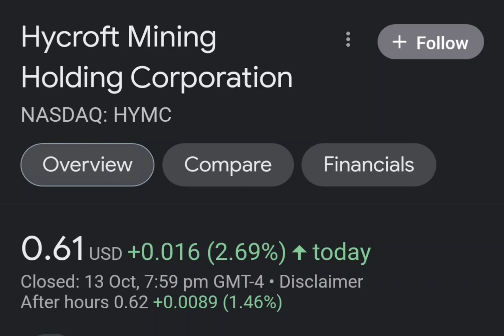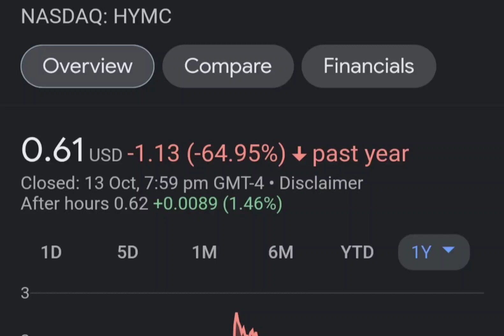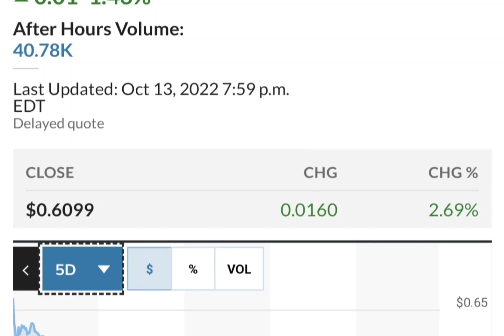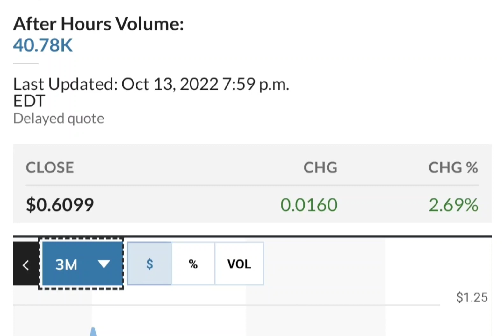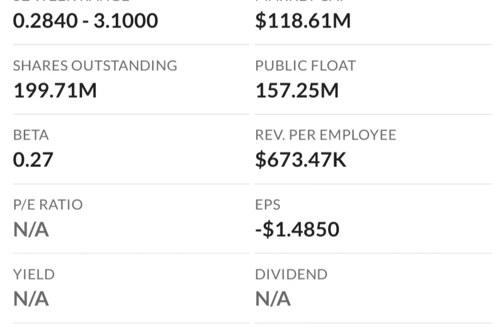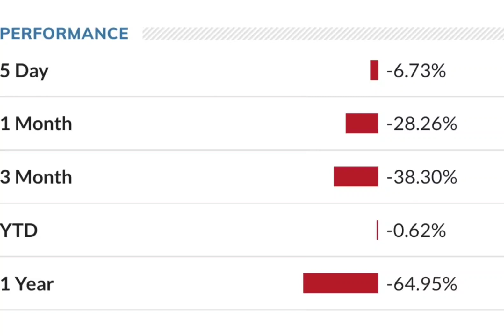HYMC Stock Will Make Millionaires HYMC Stock Analysis Hycroft Mining Holding Stock Prediction